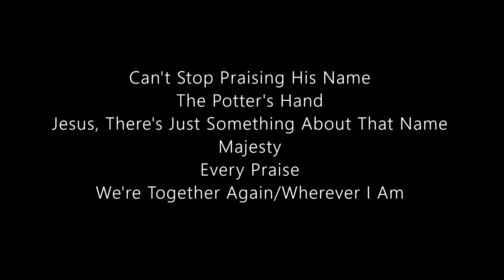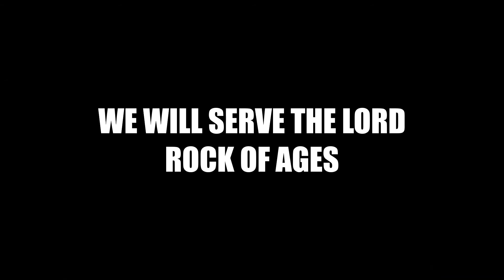"The Thieves That Steals Thanksgiving" (Part 2) Numbers 12:1-16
Hope Chapel Waianae
Sunday November 22, 2020
By: Pastor Albert Jr Keller